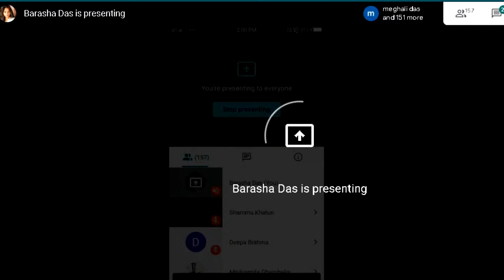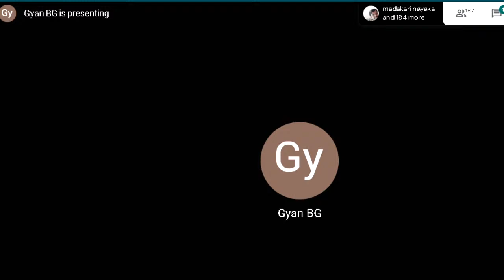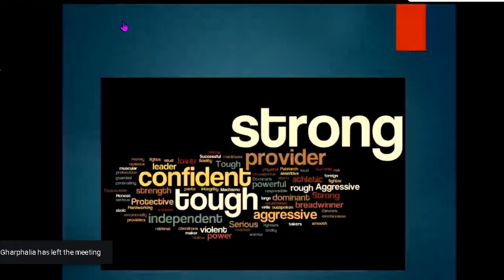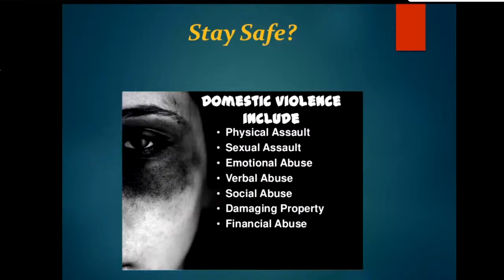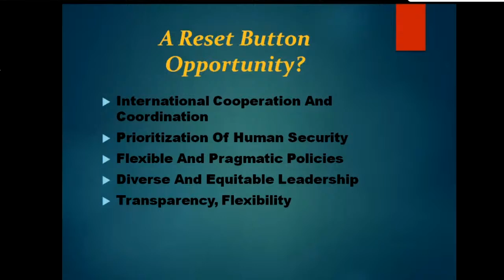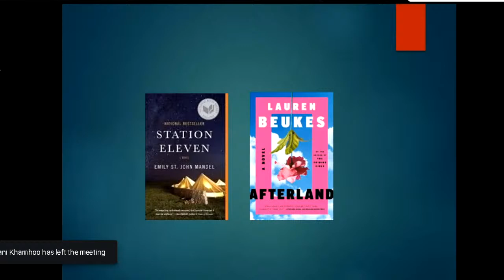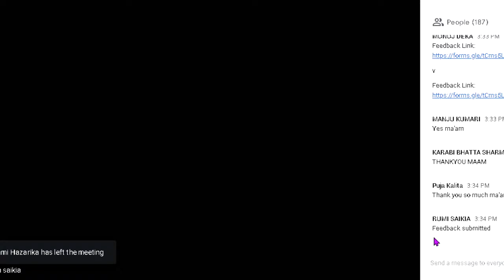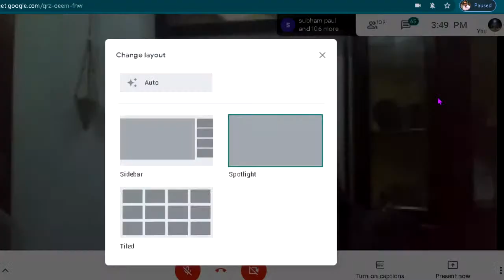National Webinar : Gendering the Pandemic : Issues and Voices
Time :  2 PM Date 20:08:2020